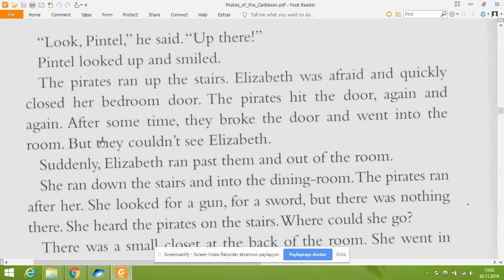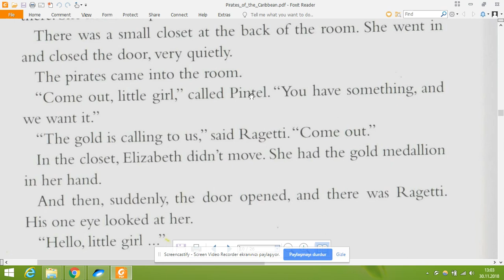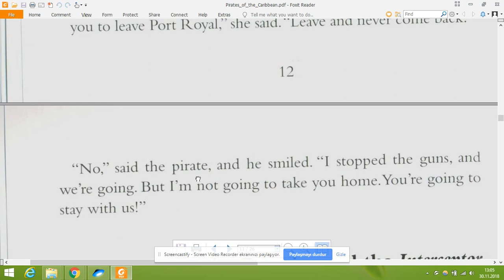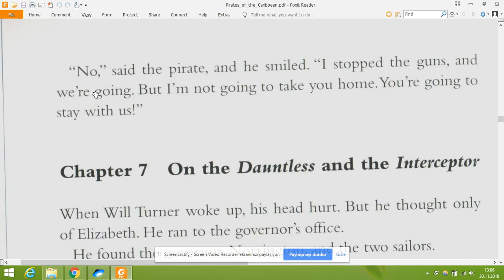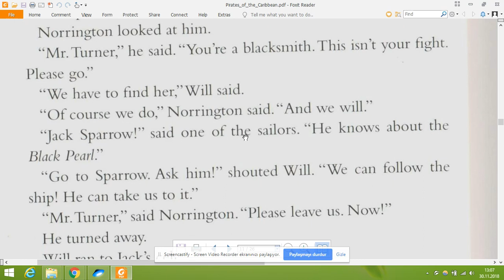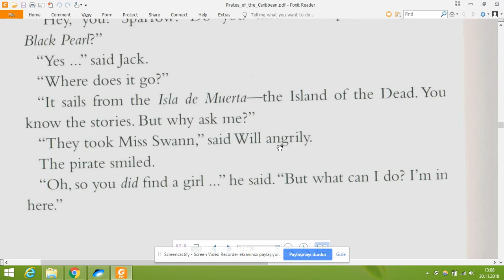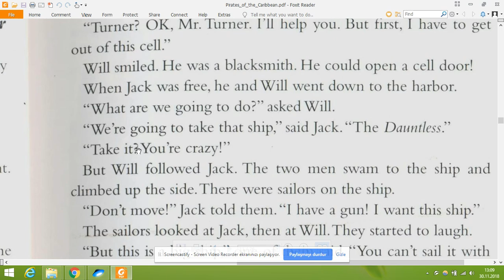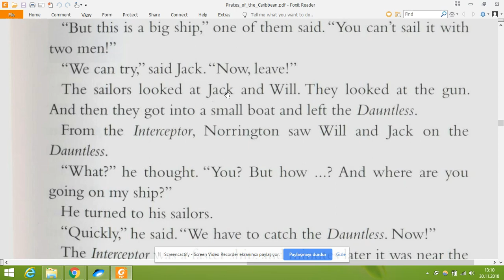Pirates of Carabians 5